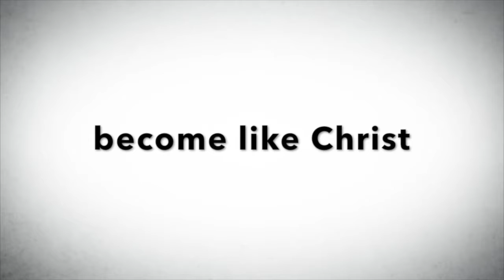13 May Announcements